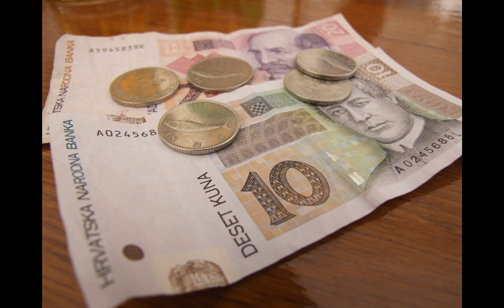Panoramio 55499 A collection of 99 pictures, original ratios respected 2018 03 02 04 45 42